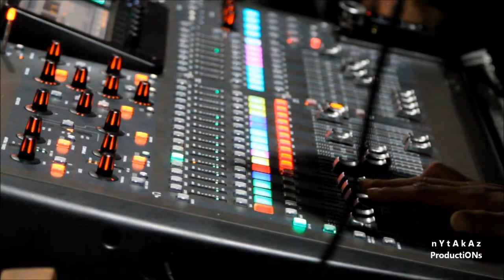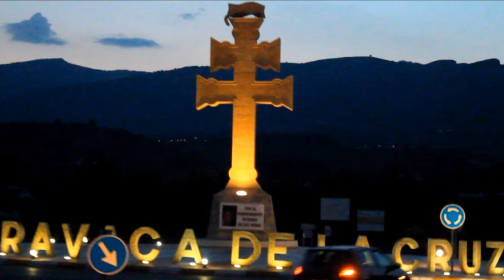2013_09 Vaca Pop Plaza M. Carrilero Ciudad de Caravaca Región de Murcia sábado 21Sep2013 by zAkAtYn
VacaPop 2013 Plaza Museo Carrilero Ciudad de Caravaca RegióndeMurcia. España, "Beale street blues ensemble", The Cool Cream Trio, y los grandes monstruos de swing jazz. "Trouper's Swing Band" "Memphis Street Blues" noche del sábado 21 Sep 2013. by zAkAtYn